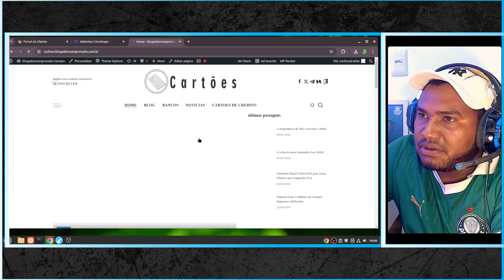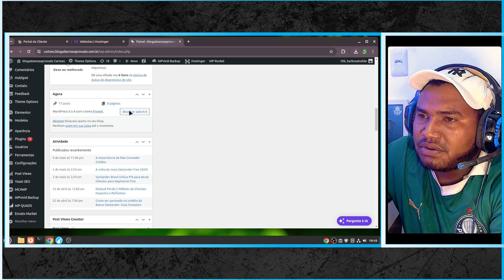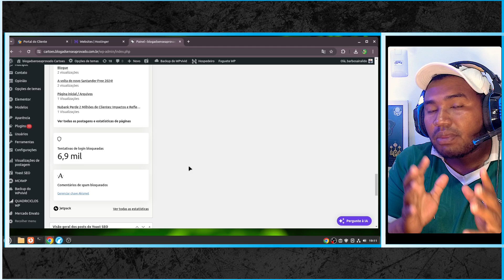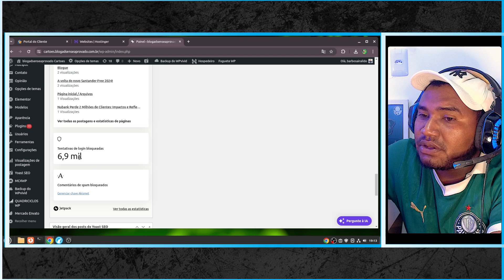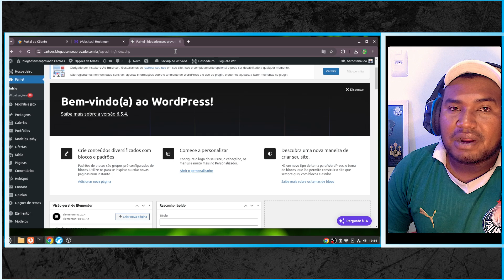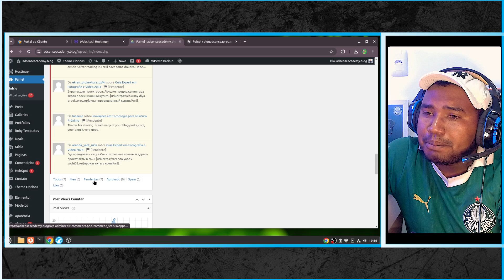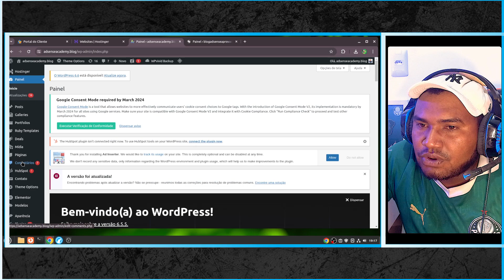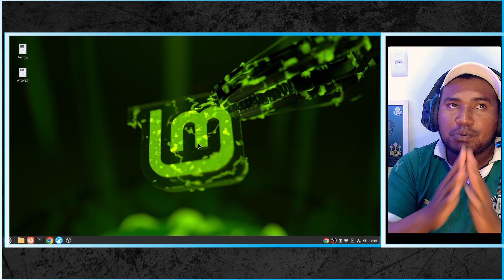MEU SITE RECEBEU MAIS DE 6 MIL TENTATIVAS DE LOGINS BLOQUEADOS CONFIRA!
Salve galera, beleza?Pessoal mais um video aqui neste canal
Ou USE MEU CODIGO: IRAILDOBARBOSA